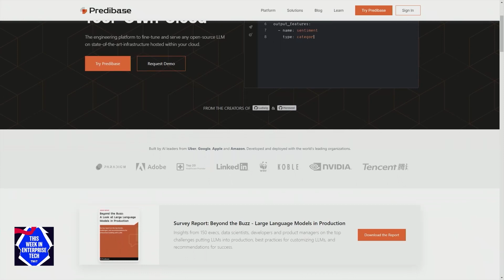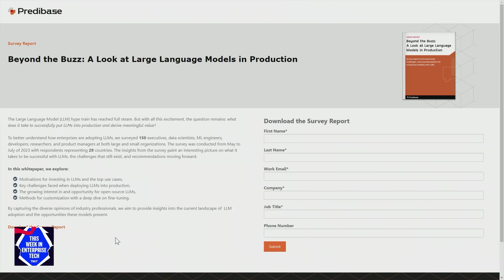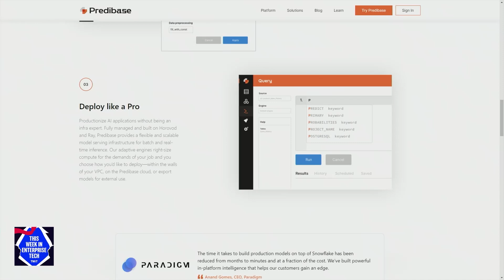Predibase: Accessible Machine Learning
On This Week in Enterprise Tech, Lou Maresca talks with Dev Rishi, co-founder and CEO at Predibase discussing the hurdles of moving large language models into production environments, and why many organizations say they can't use commercial LLMs.

Host: Louis Maresca
Guest: Dev Rishi